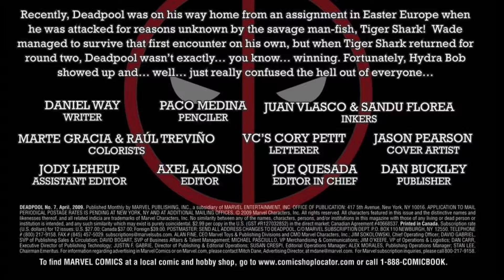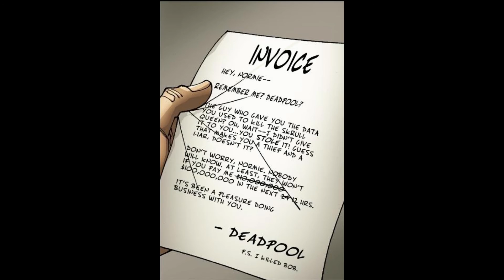DEADPOOL AUDIOBOOK ISSUE #7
Published: February 04, 2009
Added to Marvel Unlimited: December 17, 2009
Rating: Parental Advisory
Writer: Daniel Way
Penciller: Paco Medina
HOW LOW CAN YOU GO PART 2 Deadpool and Hydra agent Bob have barely escaped their watery encounter with Tiger Shark. Now on the run and desperate for a way to take the man-fish out, Deadpool hatches a sort-of-kind-of daring plan!

A video is uploaded weekly